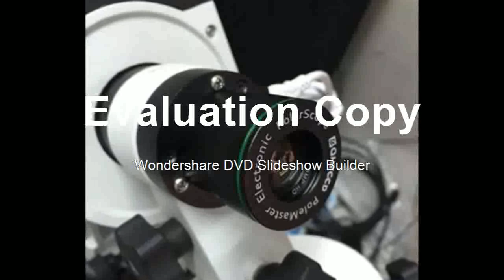Buying without adapter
Product On Aliexpress

Brand Name:QHYCCDType:Monocular